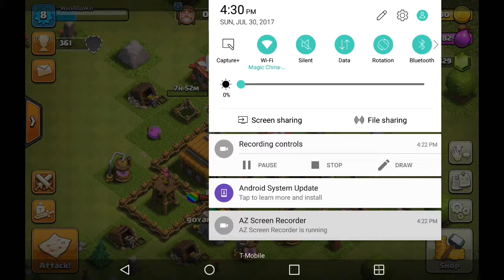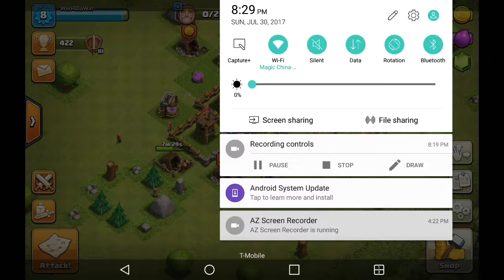Balloons do WAAAAY TO MUCH damage | Clash of Clans ep.2